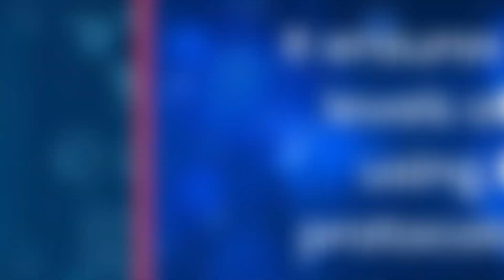The advantages of 5G service based architecture SBA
One of the key transformational changes that 5G brings is that it upgrades traditional telecom network infrastructure to Service-Based Architecture (SBA).

SBA introduced modularity into the network, enabling swifter and more flexible service development. It enables any third-party application to securely interact with 5G NFs, supporting a host of next-gen use cases.

Operators can leverage the full benefits of SBA with 5G standalone (5G-SA) deployments. What exactly are these of benefits? They include:

  -   It can be deployed as Kubernetes-orchestrated containers, so the core can be run on non-proprietary infrastructure.
  -   New software vendors can plug-and-play their NFs, supporting a best-of-breeds network.
  -   Operators can slice the network with dynamic and efficient resource utilization.
  -   It simplifies integration and operations using APIs.
  -   SBA also implements well-developed security mechanisms.

To understand more about the benefits of 5G SBA and how it works, read the full blog post